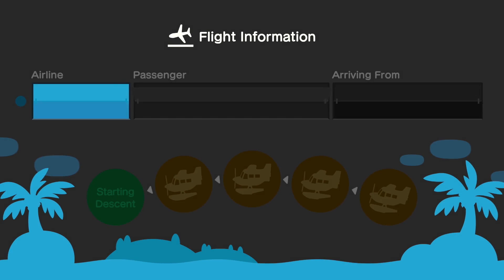Vegeta Plays Animal Crossing